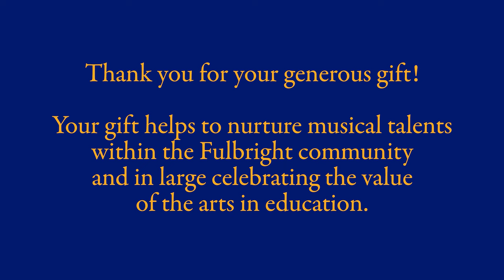Mr. Pham Phu Khoi's Appreciation Event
On May 11, 2022, Fulbright University Vietnam held a warm Appreciation Event for Mr. Pham Phu Khoi and his generous gift to the university’s Music Room.

Mr. Pham Phu Khoi, Deputy CEO and Head of the Financial Market Division of the Vietnam Prosperity Joint Stock Commercial Bank (VPBank), has made a gift of VND 1.5 billion (US$65,000) to fund instruments, audio equipment and sound system for the Music Room at Fulbright’s flagship campus in District 9, HCMC.

Mr. Pham Phu Khoi’s gift to the university’s Music Room also highlights the strengthened tie between Fulbright scholars and students. In 1997, he was a recipient of the Fulbright Scholar Program to obtain an MBA degree at the Wharton School of the University of Pennsylvania. Subsequently, his charitable donation not only represents a goodwill gesture to “pay it forward” – of giving to education, but it also shares Fulbright University Vietnam’s vision of fostering transformative impact for the next generation of change-makers in Vietnam.